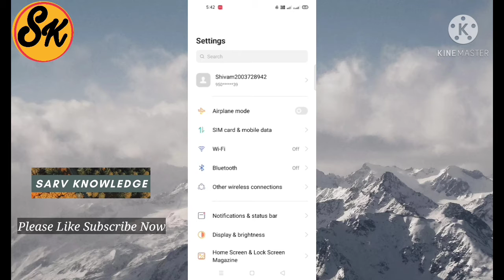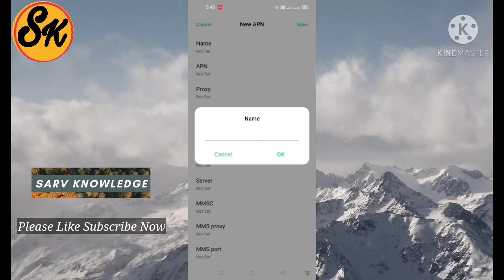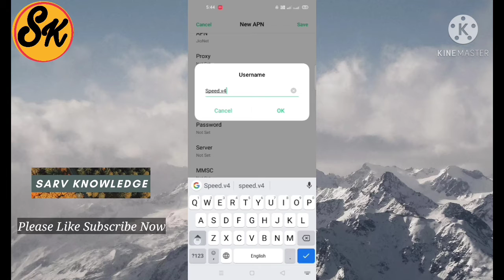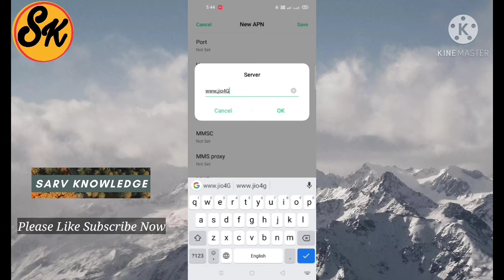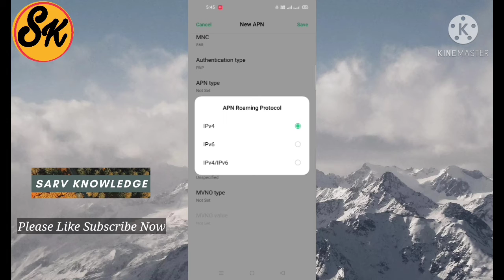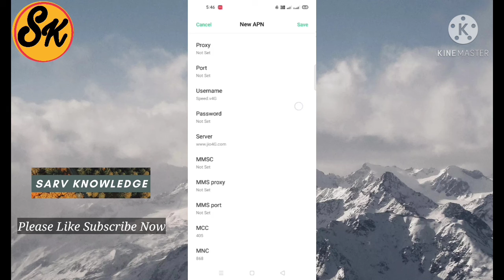Jio है तो चलेगा 95MB/s | Jio Net Speed Kaise Badhaye | Jio Network Problem | Increase Jio Speed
Jio है तो चलेगा 68MB/s | Jio Net Speed Kaise Badhaye | Jio Network Problem | Increase Jio Speed

About This Video. Dosto aaj fir main is video mai bataya hai jio ka new apn setting jo aapke jio internet speed ko Increase kar dega aur aapka jio net bahut speed ho jayega.

अगर विडियो अच्छा लगे तो LIKE | SHARE | COMMENT जरूर करें। अगर आपका कोई भी सवाल हो तो कमैंट्स में जरूर लिखिए। Video Related Quire's :- 1. how to increase jio net speed. 2. jio apn setting jio fast net jio new apn settings. 3. how to fix slow net in jio. 4. jio net speed increase. 5. fast download jio. 6. jio network settings. 7. jio new apn. 8. jio apn upgrade. 9. how to fix slow net in jio. 10. jio official apn settings.